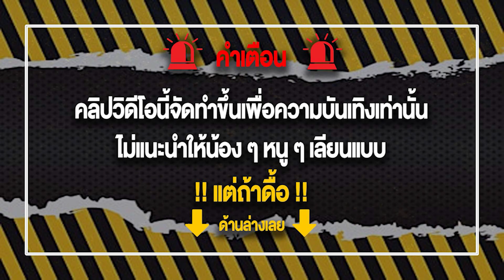สล็อต pg wallet สล็อตออนไลน์ วอลเล็ต เว็บตรง wallet เว็บสล็อตpgวอเลท🔥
🔞ไม่เหมาะกับเด็กอายุต่ำกว่า 18 ปีนะจ๊ะ🔞
📌อย่าทำตามเด้อรับชมเพื่อความบรรเทิงเท่านั้น📌
           💎ค่ายที่เล่น💎

🎮 เริ่มต้นที่ 1 บาท
🎮สมัครสมาชิกฟรี
🎮 รองรับวอเลท
🎮 ออโต้ทั้งระบบ
🎮 การันตีความมั่นคงรวดเร็วทันใจ
🎮 ระบบทันสมัยที่สุด2022
🎮 แอดมินที่น่ารักบริการ24ชั่วโมง

สล็อตเว็บตรงไม่ผ่านเอเย่นต์ เว็บตรง2022 เว็บตรงสล็อต เว็บเดิมพันที่มากไปด้วยความมั่นคงการันตีจากผู้ใช้ทั่วประเทศ  บริการด้วยทีมงานคุณภาพตลอด 24 ชั่วโมง ฝากถอนไม่มี ขั้นต่ำ ไม่มีธนาคารก็สมารถเล่นได้ กระเป๋าเดียวไม่ต้องโยกเงินให้เสียเวลา รวบรวมเกมส์ชั้นนำมาให้มากวว่า 1000 เกมส์ เรียกได้ว่า ครบจบที่นี่ที่เดียวเท่านั้น บอล หวย มวย คาสิโน เราคัดสรรมาไห้แล้วเรียบร้อย บริการด้วยระบบทันสมัยที่สุดแห่งปี2022